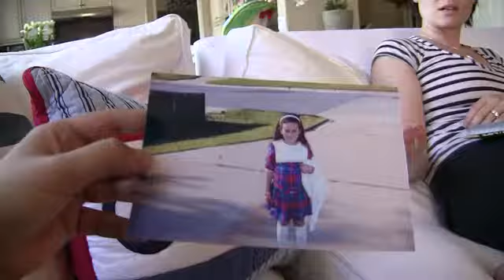Paranormal Activity 2 Fan Trailer Official (HD)